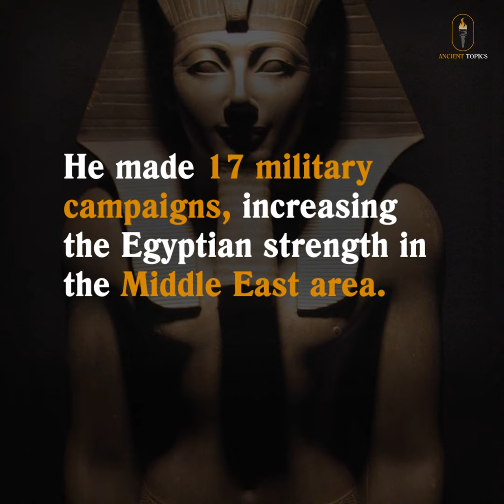Egyptian History: The XVIII Dynasty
Buy in our store and you will be helping to create more history content!